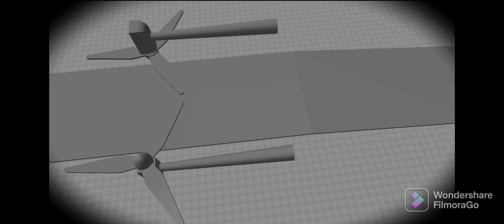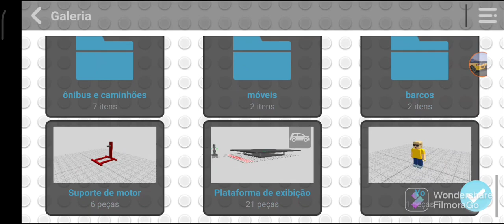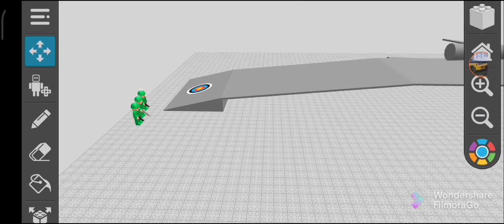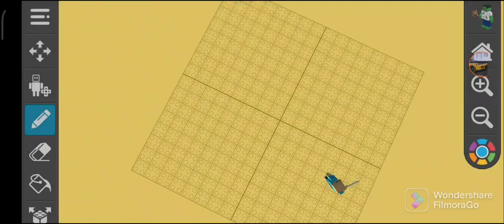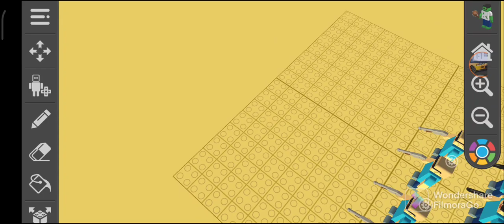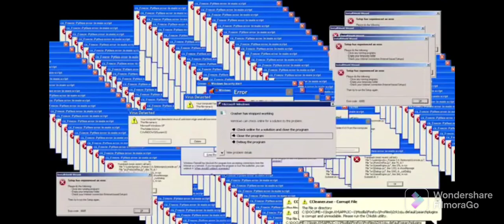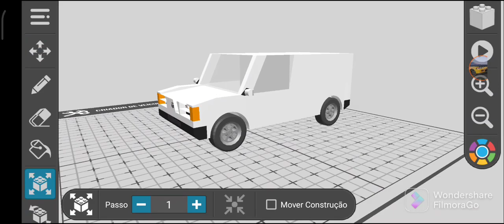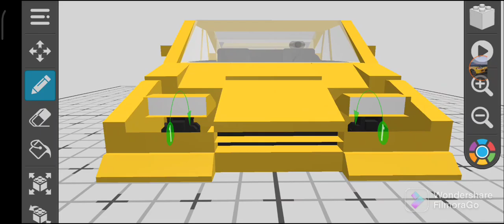NOVA ATUALIZAÇÃO 40.0,APOCALIPSE ZUMBI E NOVA VAN!|DRAW BRICKS